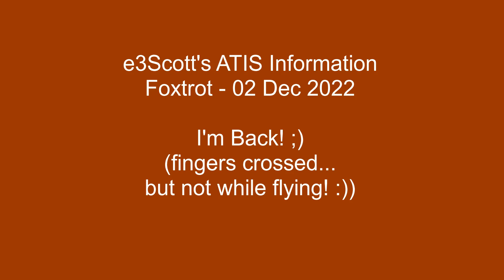e3Scott's ATIS Information Foxtrot - 02 Dec 2022 I'm Back! :)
A brief update video on where I've been and what I've been up to the last three years and how I am planning to return to the hobby I love so much after a long layoff.

Thanks to everyone for watching and supporting my channel, even though I have not been active for a very long time, it does mean a lot.

Blue skies and calm winds to everyone!

Park Jet noise...the "other" sound of freedom!

Cheers,

Scott